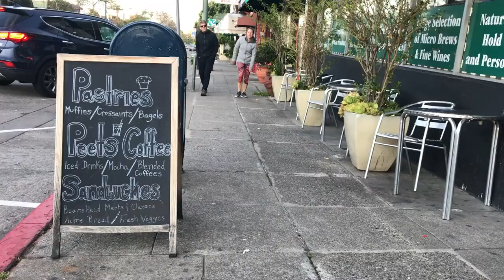Bay Area Grocery Stores Prepare for Coronavirus Outbreak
Bay Area grocery stores stock up on essential supplies in preparation for the emergency shelter-in-place order across most of the region. The mandate is the nation's strongest move so far in response to the coronavirus threat.

If you haven’t already stocked up on canned beans and rice, you might be tempted to rush to the nearest grocery store. There’s no need to panic. Two Chronicle reporters visited more than a dozen stores — from giant chains to tiny immigrant-owned markets — in the East Bay and found plenty of food to go around.

Credit: Yalonda M. James, Erika Carlos